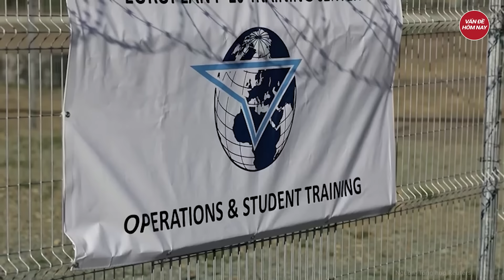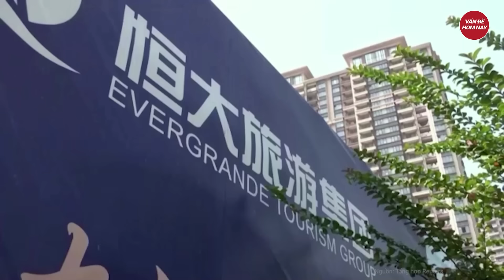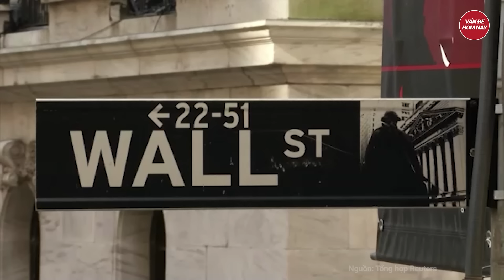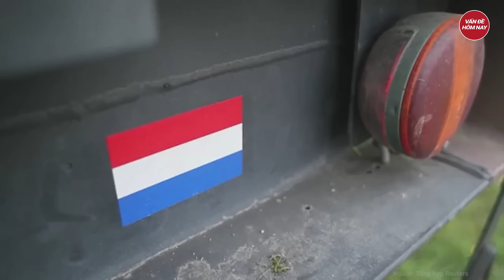Điểm nóng chiến sự: Cảnh tượng rùng rợn tên lửa và UAV của Ukraine nổ tung hàng loạt trên biển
Nga Ukraine mới nhất | Điểm nóng chiến sự: Cảnh tượng rùng rợn tên lửa và UAV của Ukraine nổ tung hàng loạt trên biển
- Nga bắn hạ hàng loạt tên lửa và máy bay không người lái của Ukraine
- Tổng thống Zelensky vô tình làm lộ mặt các phi công Ukraine đang được huấn luyện lái F-16
- Nga thừa nhận sự nguy hiểm của UAV Ukraine nhưng vẫn đảm bảo an toàn cho Moscow
- Mỹ cảnh báo NATO cảnh giác Trung Quốc vì hỗ trợ Nga trong cuộc chiến Ukraine
- Triều Tiên phóng nhiều tên lửa đạn đạo sau vụ thử vệ tinh thất bại
Tham gia làm hội viên của kênh để được hưởng đặc quyền: